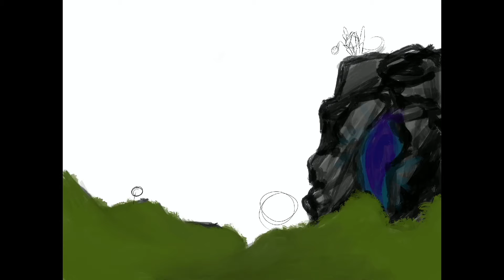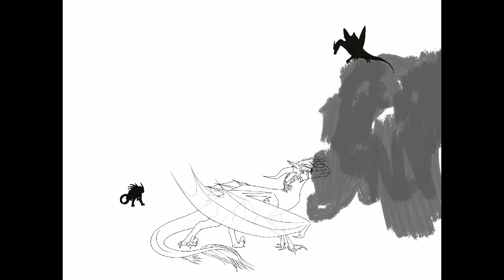Dimensions speedpaint | “portal”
This nin a speedpaint of one of the main characters of Dimensions ( a book me and my friend are working on) also my main oc Moonshadow ( also known as some other things but you must wait until the book comes out)
Please don’t steal any of the characters you see on this channel, if I didn’t come up with them then I’ll credit whoever did (unless it’s obvious)
Like literally. finally I came up with a character that I like, no thievage!